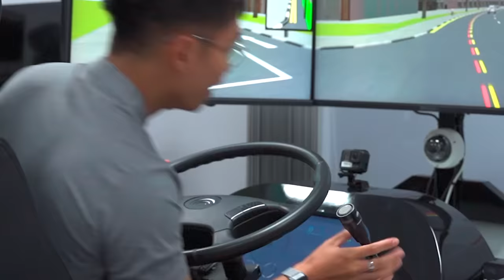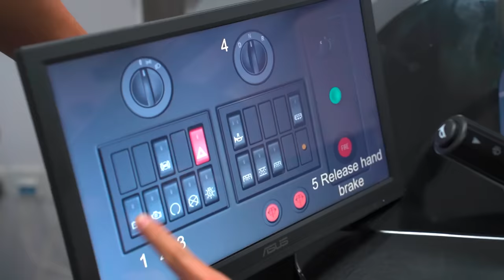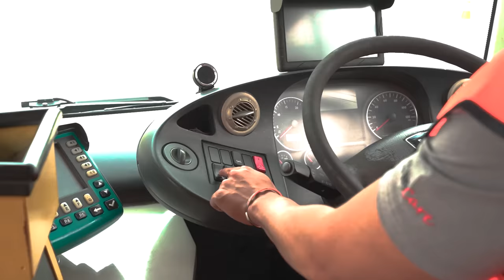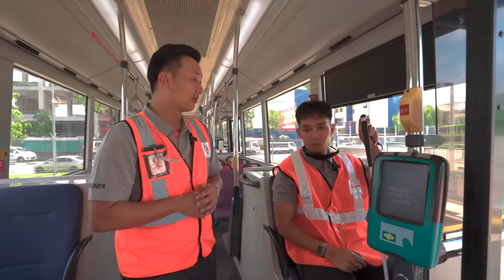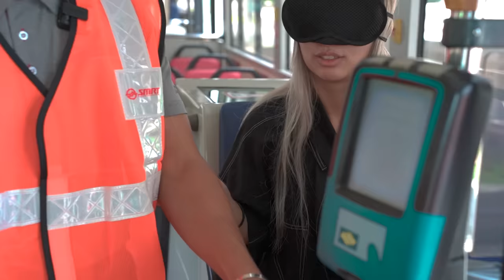Hafeez Becomes A Bus Captain | The Part Timer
In this episode of The Part Timer, we sent Hafeez behind the wheel to train to be a bus captain! There’s a lot more to it than just driving.

sgheritagefest.gov.sg